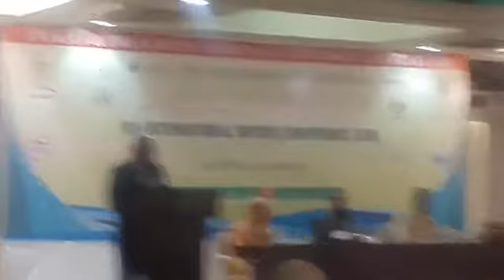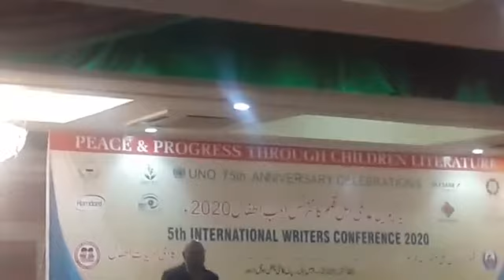Dr Amjad Saqib. 5th Writers Conference. Pearl Continental Lhr October 25.2020